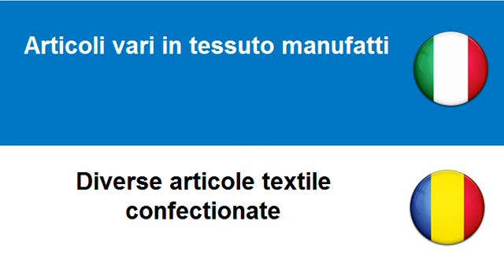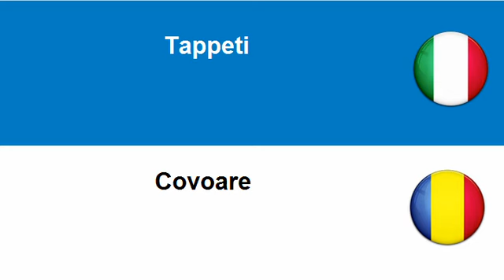Imparare il Rumeno = Articoli vari in tessuto manufatti